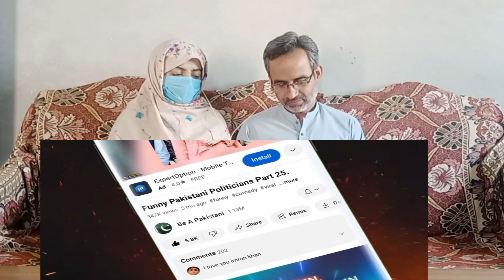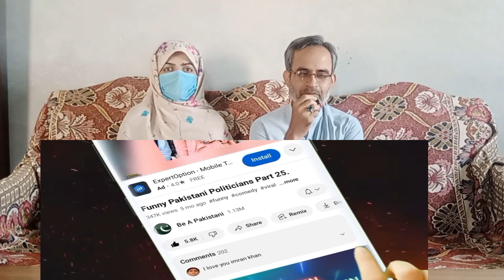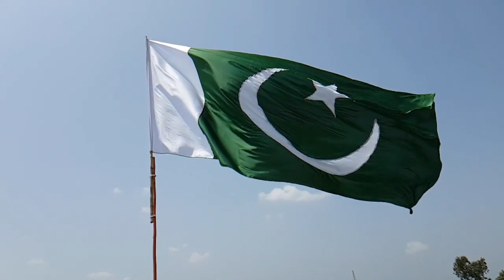Funny politicians video | funny reaction video | reaction on funny politicians